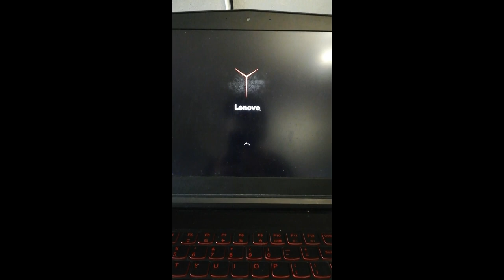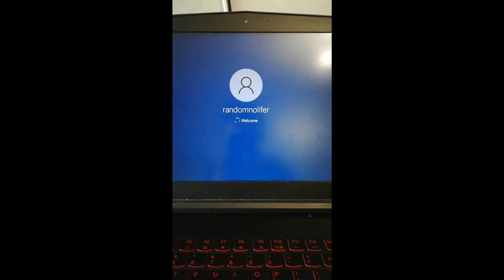A random footage of my Lenovo Legion Y520 without SSD booting up cuz I'm bored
Impressive hard drive speeds, I know.

Hard drive: Seagate ST1000LM035-1RK172 - 1 TB, 5400 RPM
Operating system: Atlas OS 20H2 (basically a debloated Windows 10 that's free to download)